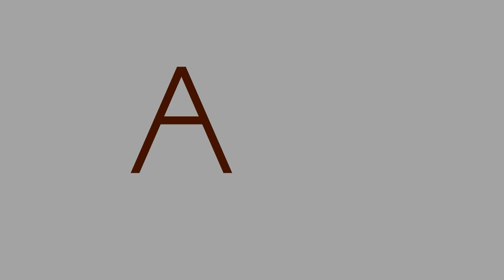30 anos do PCE (Programa de Cooperativismo nas Escolas)!